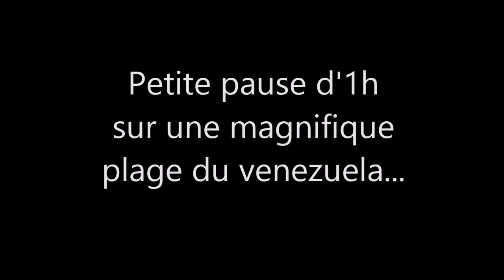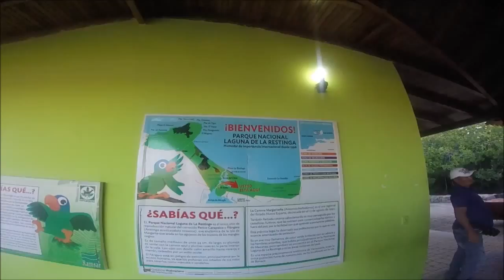croisière trotteur st marguerita venezuela n°9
croisière